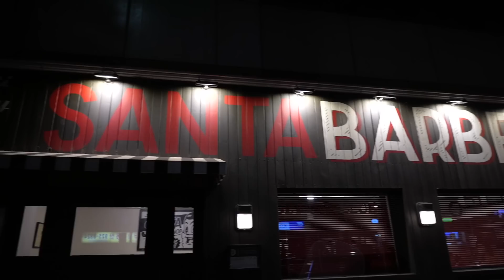남자 얼굴형별 눈썹 추천과 정리방법 !!